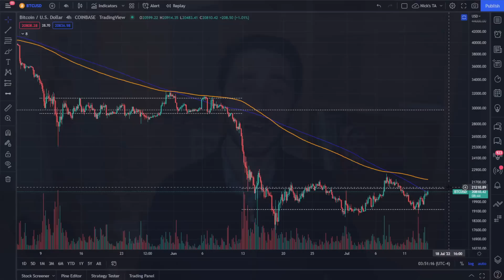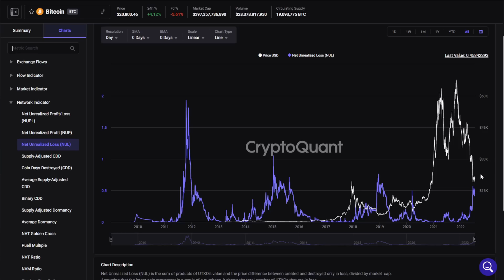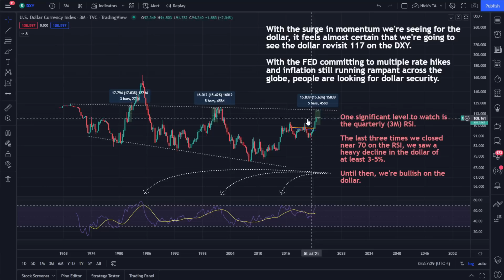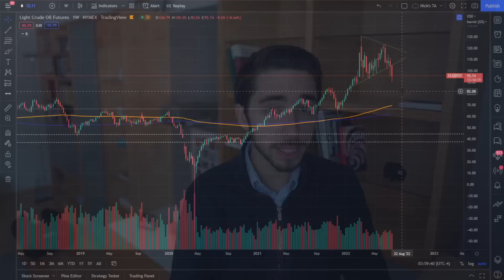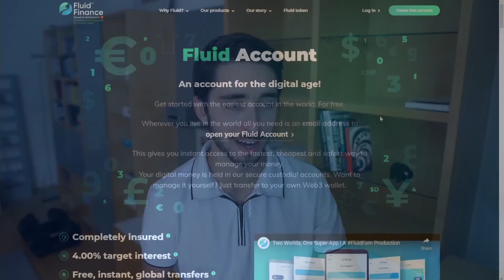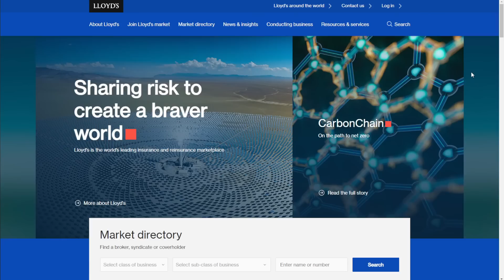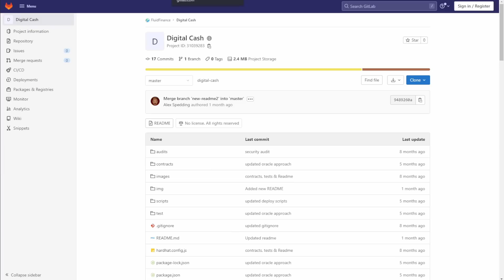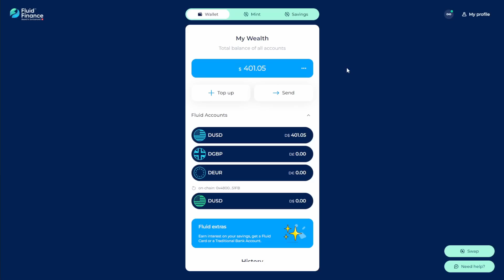Why A Major Bitcoin Relief Rally Is Likely Coming